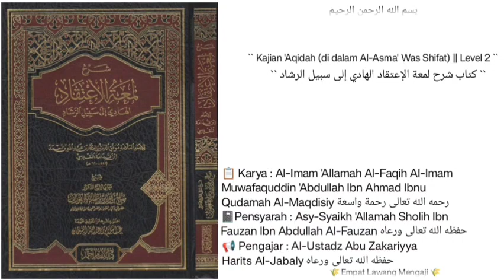Syarh Lum'atul I'tiqad | 114 | tantangan Alloh kepada orang² yg meyakini Al-Qur'an itu bukan kalamul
Masih Pembahasan seputar tantangan Alloh ta'aala kepada orang orang yang meyakini bahwa alquran itu bukan kalamulloh.